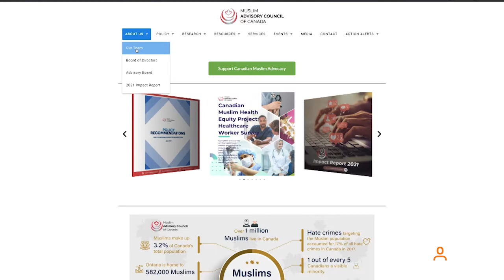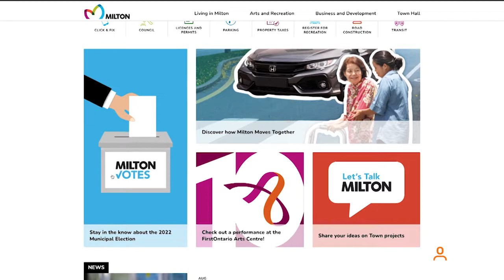HDSB trustee candidate wants more diversity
Tabassum Wyne is running for Halton District School Board trustee in the upcoming municipal election on Oct. 24.